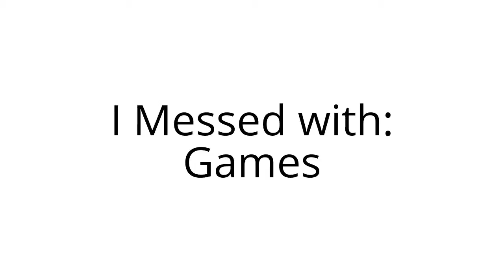I Messed with Games #7: Yo Gabba Gabba's Magic Word Magic!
whats da magic ward.